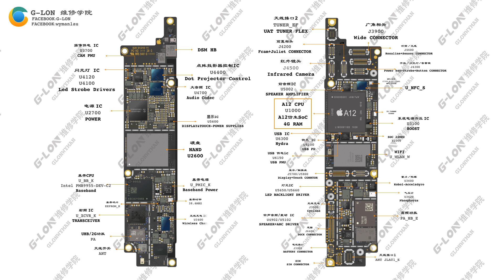iPhoneXR IC Distribution